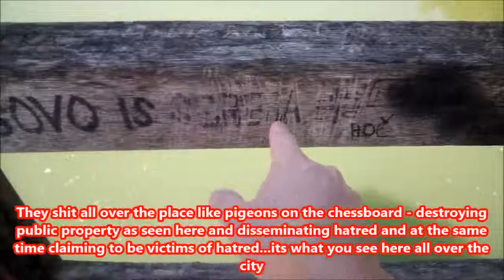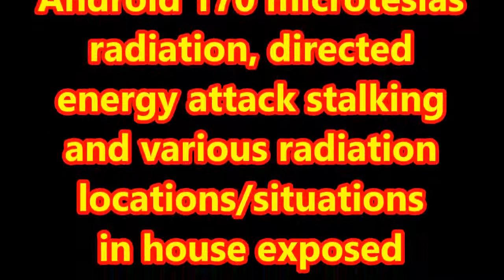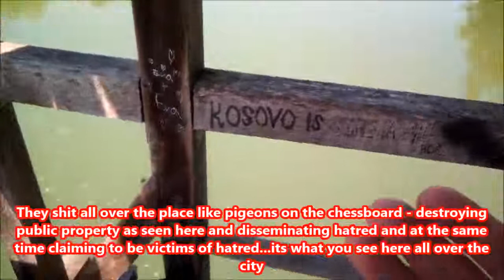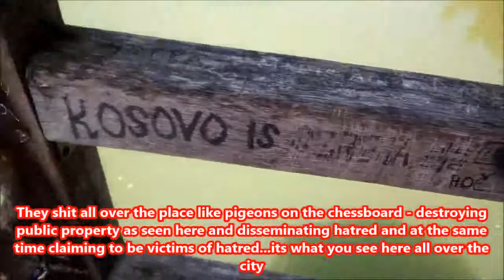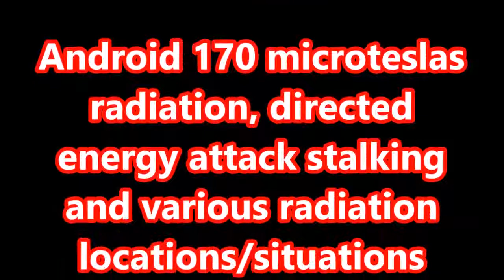4 of 4 Android 170 microteslas radiation directed energy attack stalking and more x264